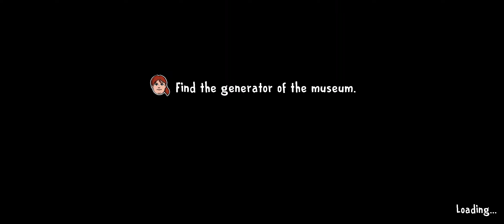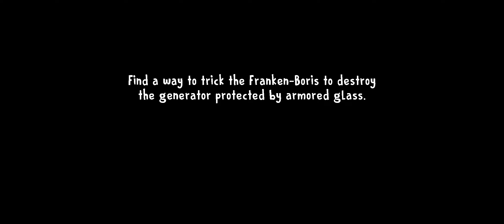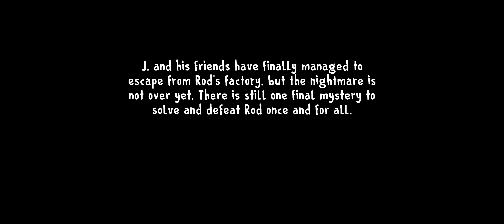Ice Scream 8 PART 3 | android gameplay walkthrough ( android, iOS ) | yesgameplay.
Ice Scream 8 android gameplay walkthrough part 3 ( android, iOS ) | yesgameplay.

new gameplay
Walkthrough
Playthrough
Android games
gameplay
android gameplay
yesgameplay
Yes gameplay